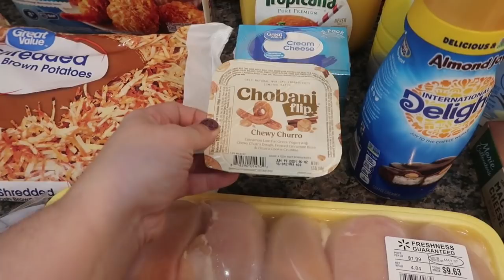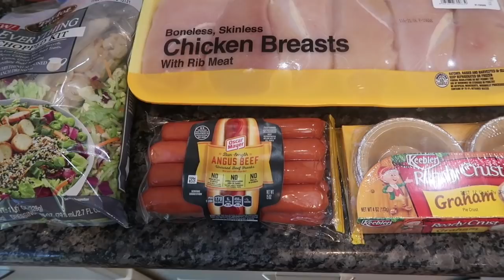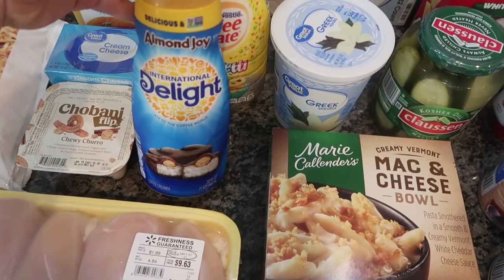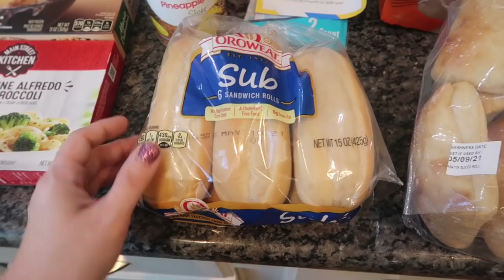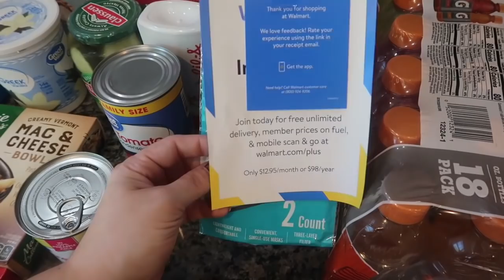Walmart Grocery Haul & Meal Plan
Today is Monday, which means its grocery haul day. It was a nice and simple Walmart pick up with one out of stock item and 2 substitutions. We got everything we needed for the week and some extras.  The sun is shinning and it was a great trip. That to me is a win.

Walmart:  $125.61
Gas: $0.00
Redeemed: $0.00
Total: $125.61

May's Total: $125.61